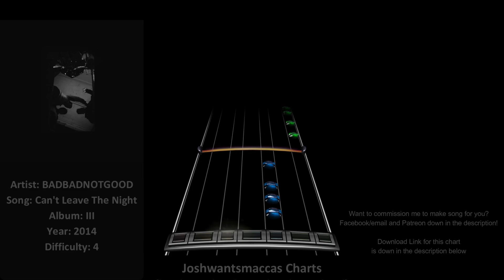BADBADNOTGOOD – Can’t Leave the Night (Phase Shift Custom)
Commission for Melvin Bronco

Link to chart (Works on Rock Band 3 and Clone Hero PTB aswell as normal pro drum charts)